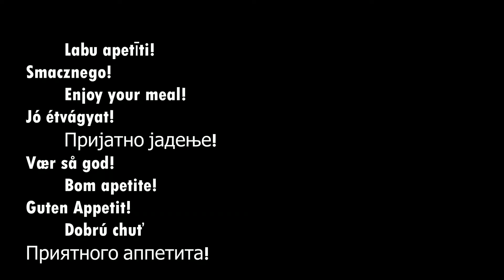Korean carrot salad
Ingredients:
1kg Fresh (Raw) carrots
1 tbs. Coconut palm sugar
4 Garlic cloves
1 tsp. Pink Himalayan salt
4 tbs. Apple vinegar
1/2 tbs. Black mustard seeds
1 tbs. Black sesame seeds
½ tsp. Cayenne pepper
100ml Unrefined sunflower oil
Mix well, leave at least for 2 hours and enjoy!!!